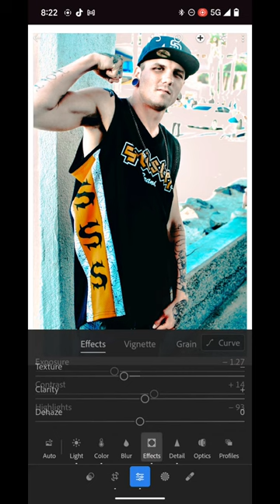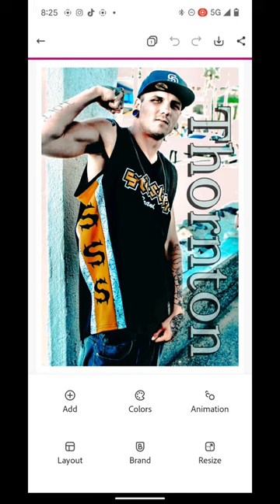Tyler Thornton ... a force to meet. Lightroom Photo Edit.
Track: "Vibrant Days", Aventure